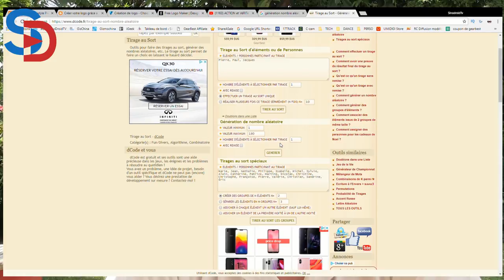Résultat di giveaway des 5000 abonnés, BRAVO au gagnant !